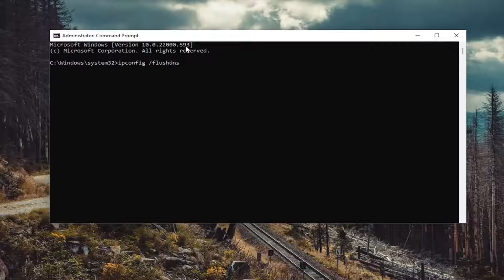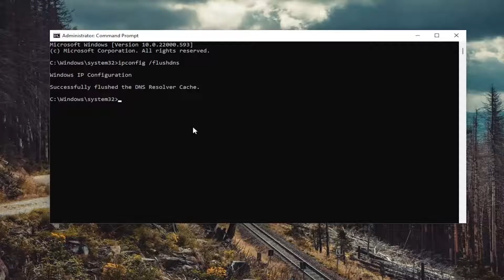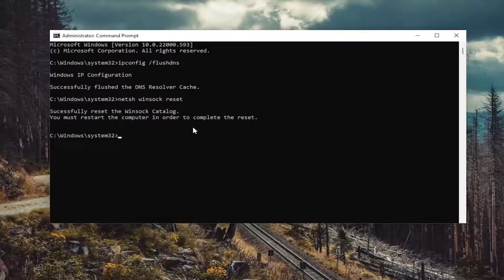Solved - Epic Games Not Sending Verification Emails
Since the launch of the new season of Fortnite, Epic Games have been having a number of issues with not only the Fortnite servers, but the Epic Games services have been having a number of different issues as well.